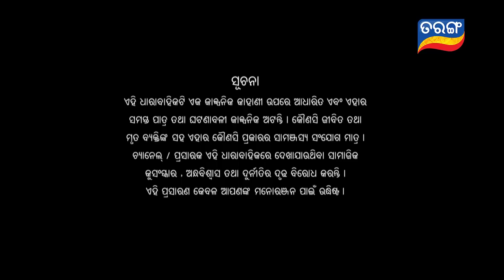Tara Tarini | Full Ep 492 | 5th June 2019 | Odia Serial – TarangTv